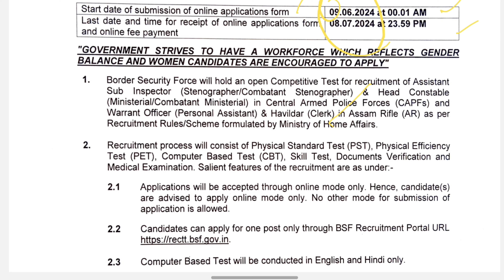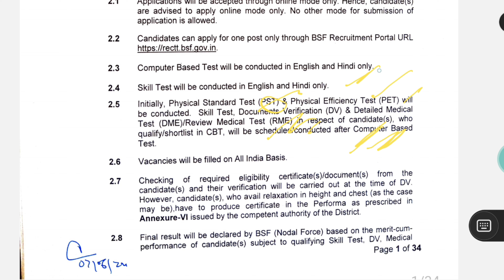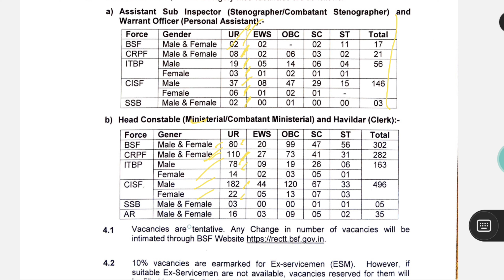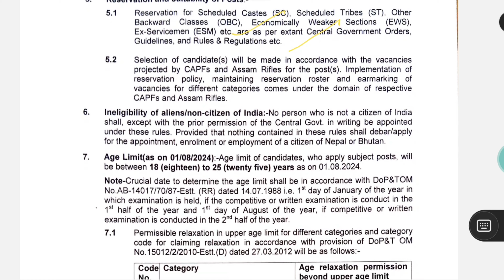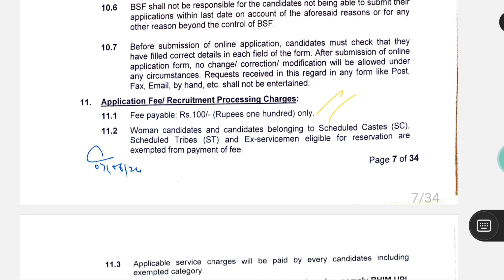आ गई परमानेंट भर्ती Bsf Recruitment 2024 | Asi and Head Constable Vacancy | 1500+ Vacancy